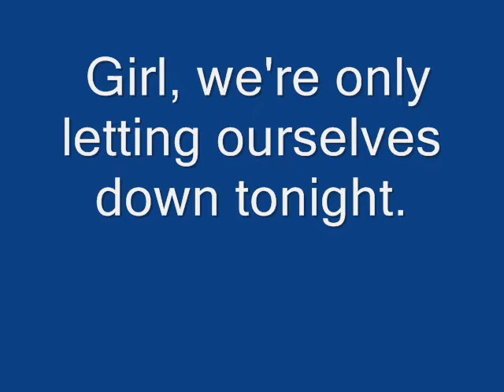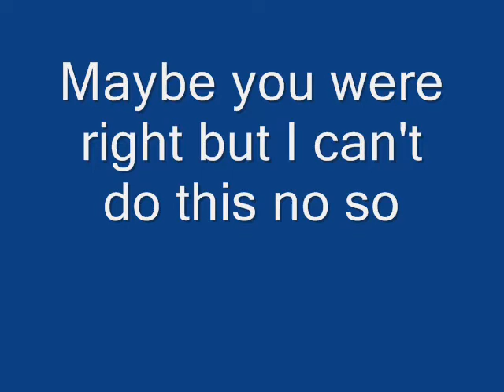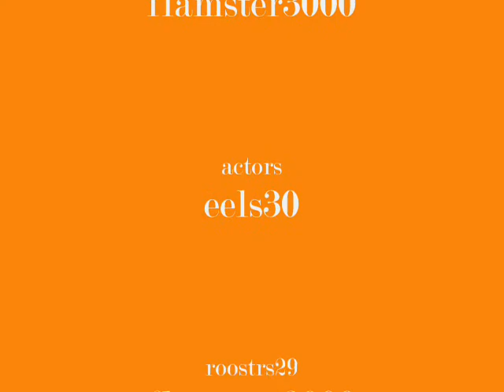clubpenguin music video-its about love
dgf